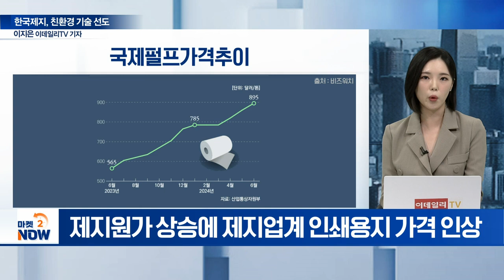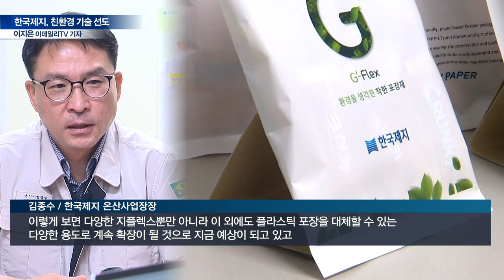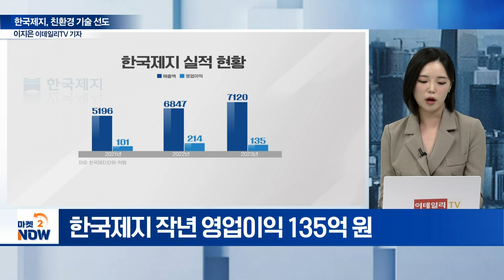페이퍼리스 시대 개막! 한국제지 '착한 포장'으로 위기 돌파! [기업 인사이트] | Market Now (20240731)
Q. 한국제지, 주력 사업은?
Q. 한국제지, 주력 제작 품목은?
Q. ‘친환경 포장재’ 주력... 한국제지 고객사는?
Q. ‘그린실드’ 해외 시장 성과는?
Q. 최근 제지업계 상황은?
Q. 한국제지 최근 실적은?
Q. 한국제지, 위기 돌파 방안은?
Q. 한국제지, 주주가치 제고 계획은?
Q. 증권가의 제지업계 전망은?